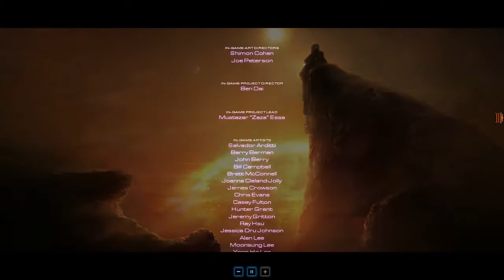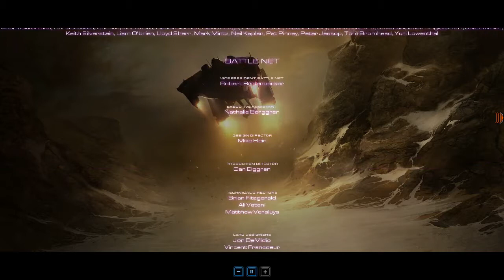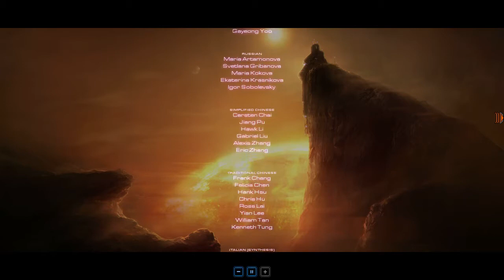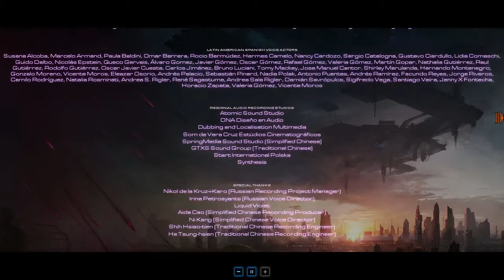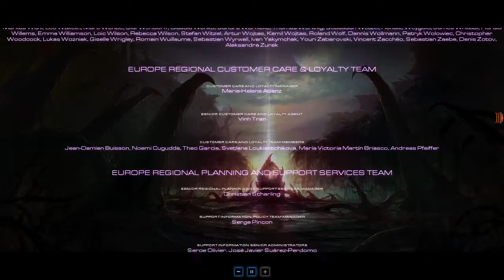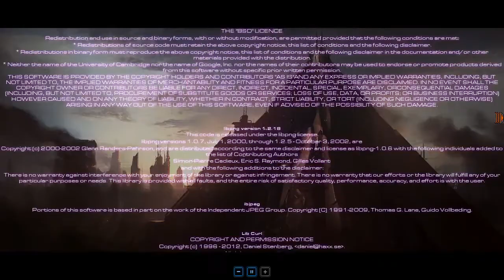Starcraft 2 Heart Of The Swarm Mission 24 last Brutal gameplay walkthrough